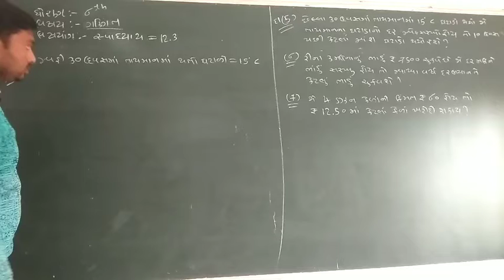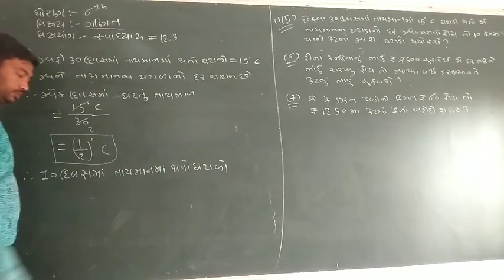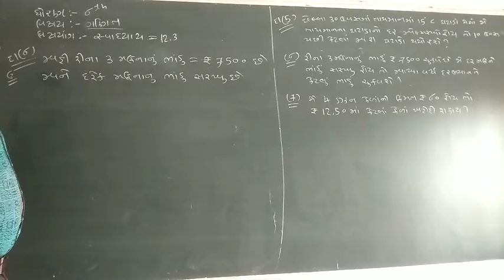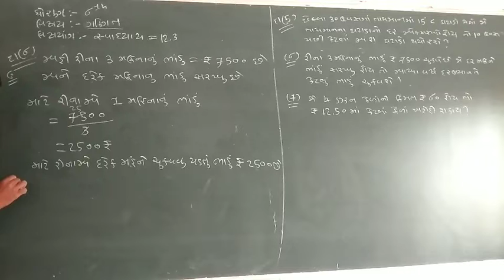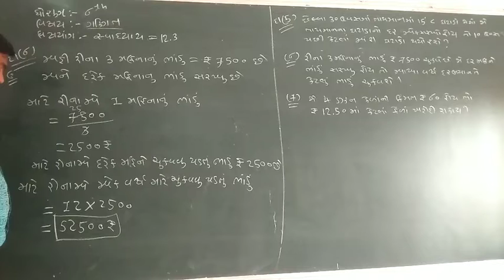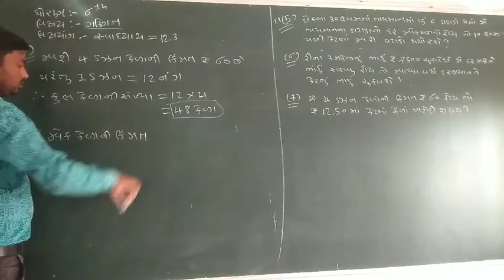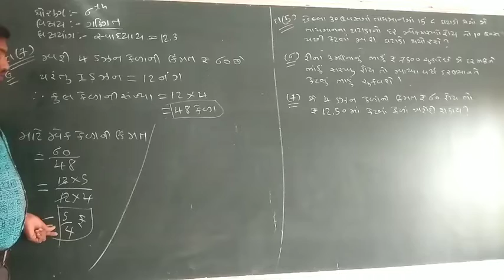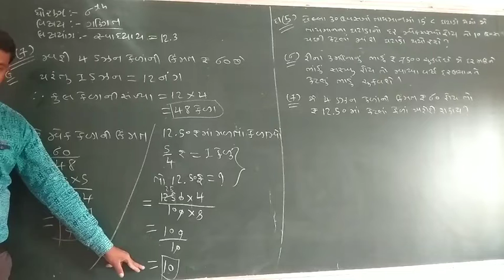std 6 sub maths swa 12 3